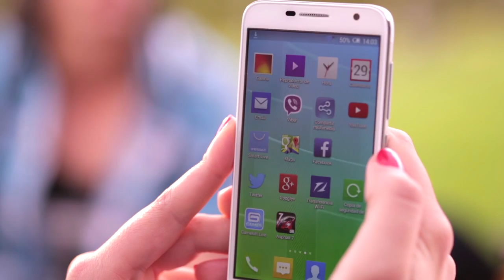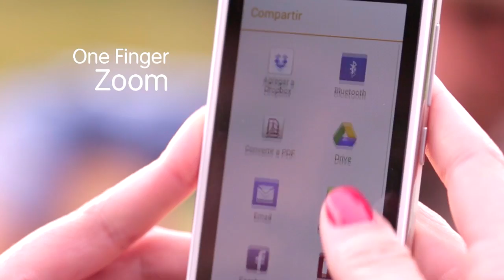ALCATEL ONETOUCH IDOL 2 MINI. Máximo poder. Diseño compacto.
Una increíble velocidad y capacidad en un tamaño compacto.